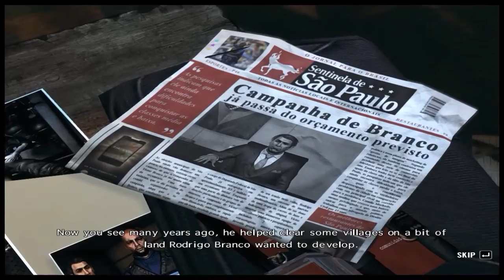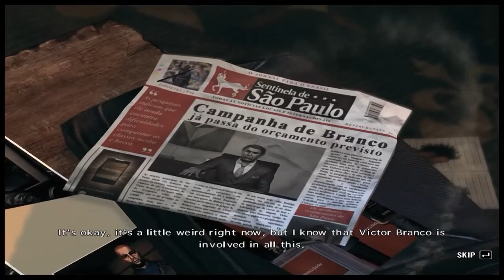Max Payne 3 Playthrough - Part 4